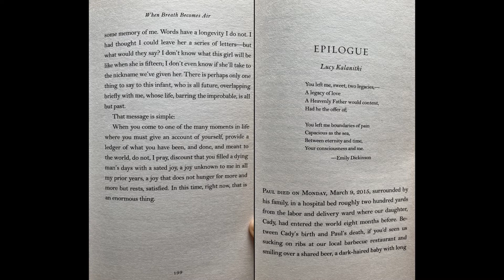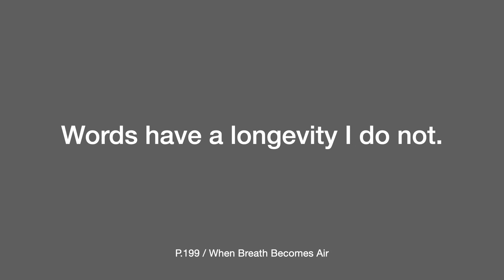p.199,201 | 여운이 있는 원서 읽기, 원서 낭독 | WHEN BREATH BECOMES AIR - Paul Kalanithi (숨결이 바람 될 때 - 폴 칼라니티)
안녕하세요, 영어 읽기를 좋아하는 DOERS입니다 :)

혹시 영어를 '공부'보다는 나만의 속도로 느긋하게 '즐기고' 싶으신 분이 계신가요?
두얼스도 바로 그런 이유로 '영어원서 낭독회'를 시작했어요.

각 잡고 표현을 외우기 보다는
원문의 매력을 차분히 느끼고,
작가의 의도를 생각해보는 시간을 만들고 싶었습니다.

두얼스가 좋아하는 느긋한 낭독의 경험이
이 영상을 보시는 여러분들에게도 전해진다면 정말 기쁠 것 같아요.

함께 읽는 첫 번째 책은 "숨결이 바람 될 때", 원제는 When Breath Becomes Air입니다.

환자로서는 알지 못했던 의사들의 고민과
삶과 죽음에 대한 성찰

그리고 무엇보다,
영문학을 공부하기도 했던 저자의
아름다운 문장들을 함께 감상해보아요!

두얼스 영어공부 인스타그램